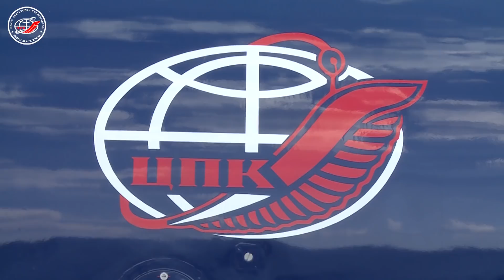Авиапарк ЦПК пополнился ещё одним самолётом Ту-204-300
7 мая, в 15.59 на аэродром Чкаловский Министерства обороны России из Ульяновска прибыл второй самолёт Ту-204-300, переданный по госконтракту компанией «Ильюшин Финанс Ко» (ИФК) в эксплуатацию объединённому авиационному отряду ЦПК.

Cамолёт носит имя первого космонавта планеты Юрия Гагарина.

Как только лётчики ЦПК восстановят свои знания и навыки по управлению Ту-204-300, экипажи и руководство Центра смогут оценить самолёты в деле. Предположительно, летом на предстартовую подготовку на Байконур оперативная группа, основной и дублирующий экипажи полетят уже на новых самолётах.

Источник: пресс-служба ЦПК
Видео: ЦПК